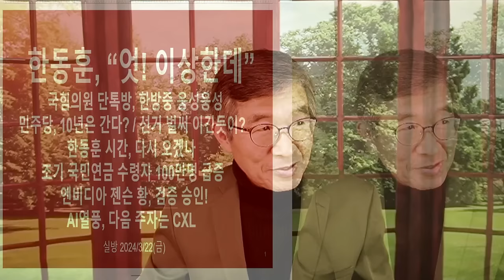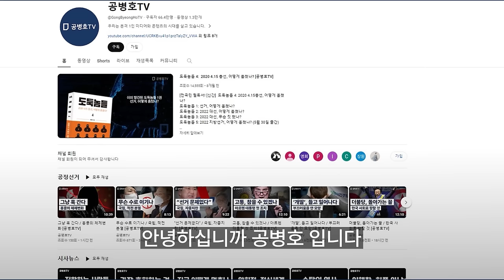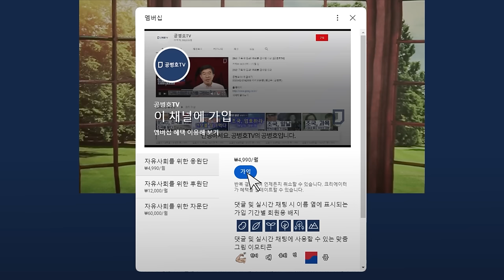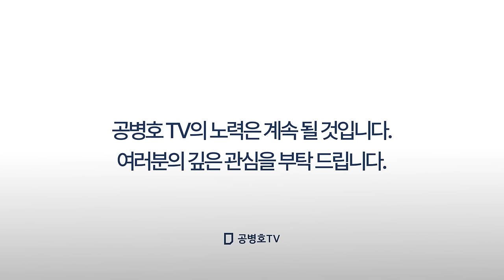참, 요상하게 돌아가네 / "지금와서 왜 이래" 툴툴툴 / 이럴줄 알지 못했어? [공병호TV]